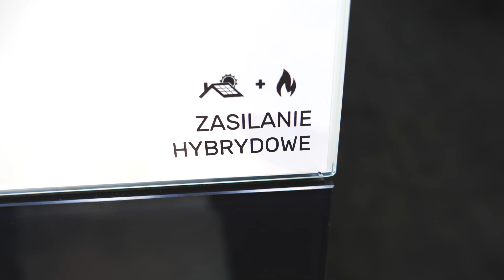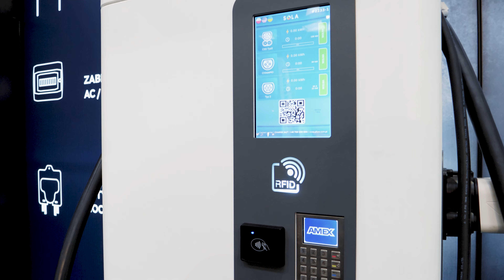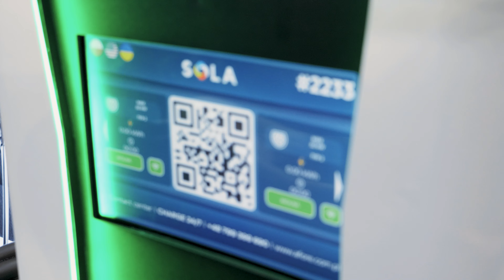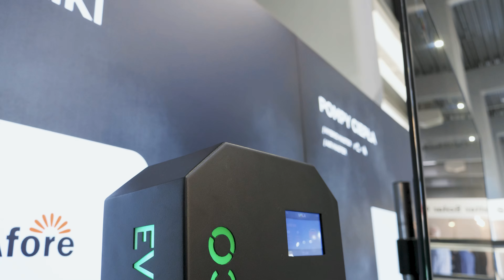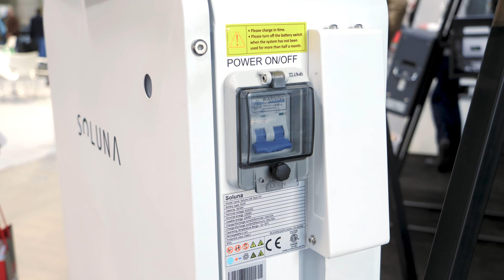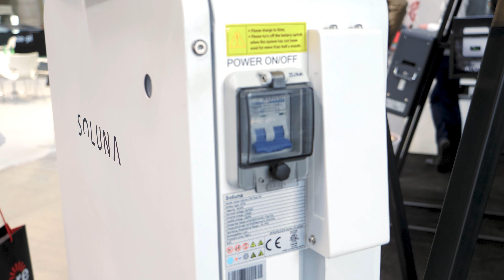Jak wyglądały Targi GreenPOWER 2022? Video-wspomnienie Afore Polska - laureata Złotego Medalu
Największe Targi Energii Odnawialnej GreenPOWER2022 🍃 już za nami. W Poznaniu spędziliśmy pracowite i jednocześnie interesujące 3 dni, podczas których zaprezentowaliśmy gamę naszych produktów z dziedziny OZE. ⚡
Ci wszyscy, którzy odwiedzili nasze stoisko z pewnością nie żałują, zaś tych, którzy nie mieli okazji się z nami spotkać bezpośrednio, zachęcamy do obejrzenia naszej relacji wideo z tego wydarzenia. 📽 👀
⚫ Chcesz być z nami na bieżąco? Zaobserwuj nasze profile w mediach społecznościowych oraz odwiedź naszą stronę internetową. ⤵